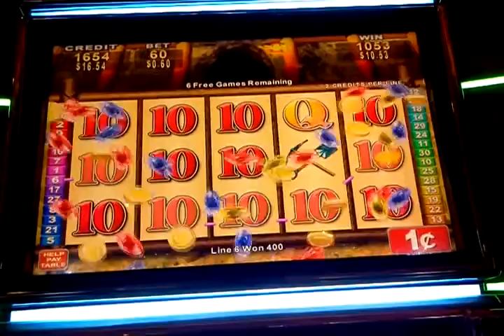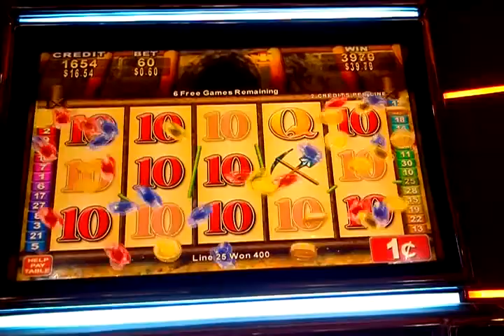Konami money blast 78x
Free spins at blue chip casino